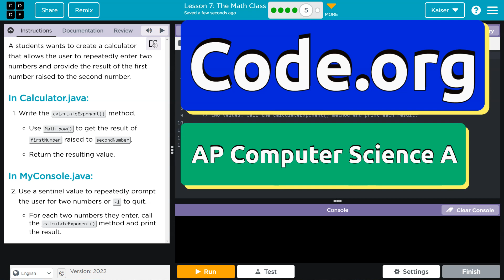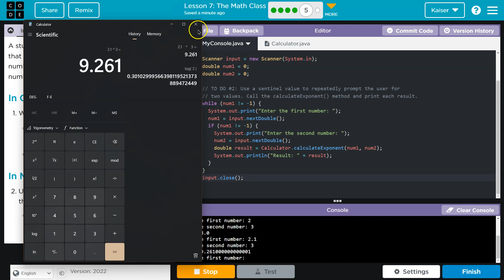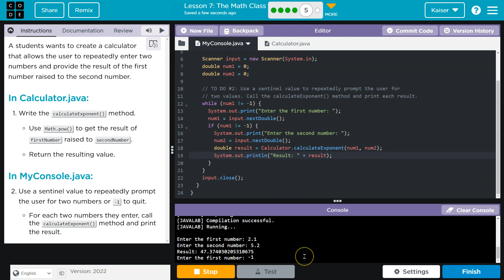Code.org Lesson 7.5 The Math Class | Tutorial with Answers | Unit 4 Computer Science A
Conditions and Logic, unit 4, is part of Code.org's Computer Science A (CSA) course. The course is often used in AP Computer Science classrooms. Students utilize Java (programming language) to accomplish tasks by designing, writing, and testing their computer programs. In this video, I walk through the step-by-step how to get the right answer for this puzzle.